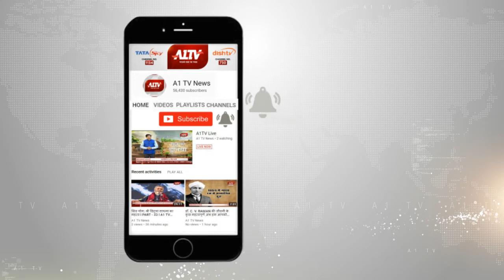टोंक:कांग्रेस प्रत्याशी नमोनारायण मीणा का नामांकन आज